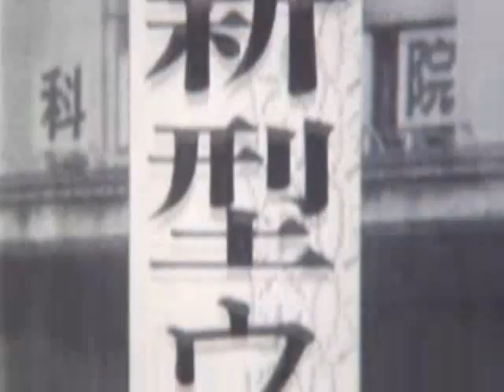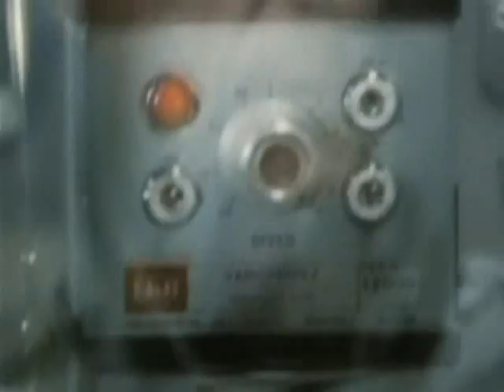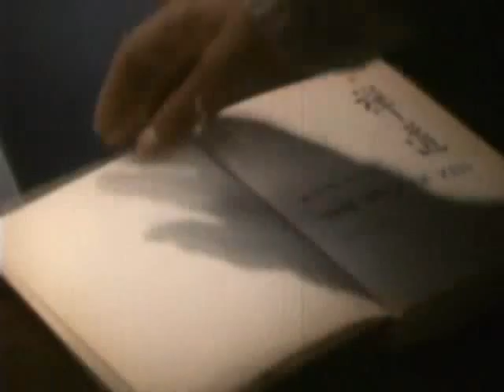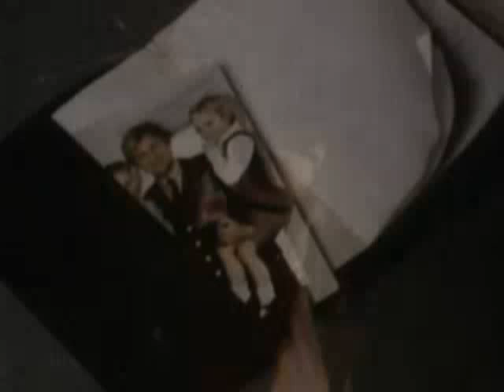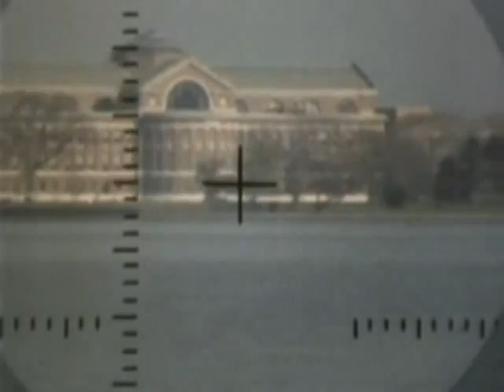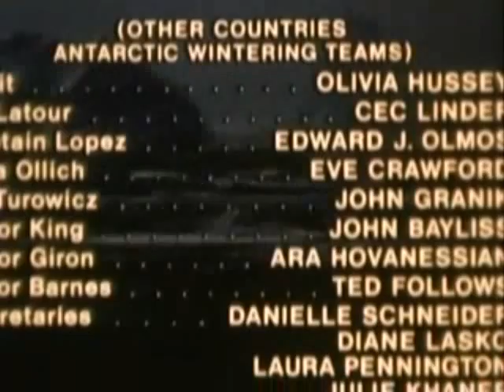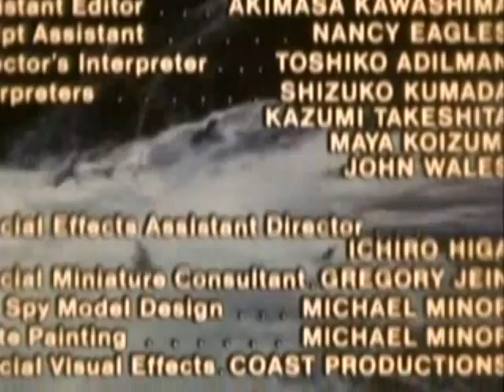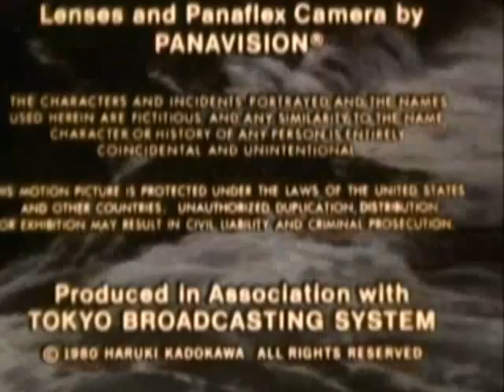Virus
Stay current with our most recent uploads & updates
CHANNEL3YOUTUBE

THE CLASSIC MOVIE THEATRE:

Virus (復活の日 Fukkatsu no hi?) — literally "Day of Resurrection" — is a 1980 post-apocalyptic science fiction movie directed by Kinji Fukasaku and based on a 1964 novel written by Sakyo Komatsu. It starred Masao Kusakari, George Kennedy, Robert Vaughn, Chuck Connors, Olivia Hussey, Edward James Olmos, Ken Ogata, Glenn Ford and Sonny Chiba. The film is notable for being the most expensive Japanese film ever made at the time.

Cast[edit]
Masao Kusakari - Yoshizumi
Sonny Chiba- Dr. Yamauchi
Isao Natsuyagi - Dr. Nakanishi
Glenn Ford - President Richardson
Robert Vaughn - Senator Barkley
Stuart Gillard - Dr. Meyer
George Touliatos - Colonel Rankin
Henry Silva - General Garland
George Kennedy - Admiral Conway
Chris Wiggins - Dr. Borodinov
Edward James Olmos - Captain Lopez
Cec Linder - Dr. Latour
Chuck Connors - Captain McCloud
Bo Svenson - Major Carter
Olivia Hussey - Marit

Directed by Kinji Fukasaku
Produced by Haruki Kadokawa
Written by Kinji Fukasaku
Kōji Takada
Gregory Knapp
Sakyo Komatsu (novel)
Starring Masao Kusakari
Sonny Chiba
Glenn Ford
Chuck Connors
Janis Ian
Teo Macero
Cinematography Daisaku Kimura
Edited by Akira Suzuki
Distributed by Toho
Release dates Jun 26, 1980
Running time 156 min.
Country Japan
Language English / Japanese
Budget ¥3,351,000,000 (approx at 1980s rates)
US$16,000,000
A CHANNEL3YOUTUBE PRESENTATION